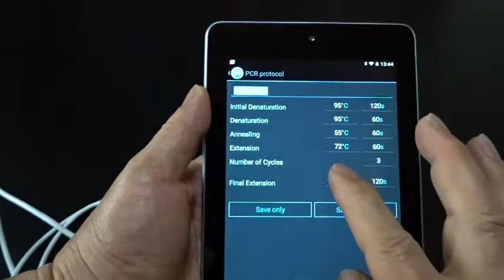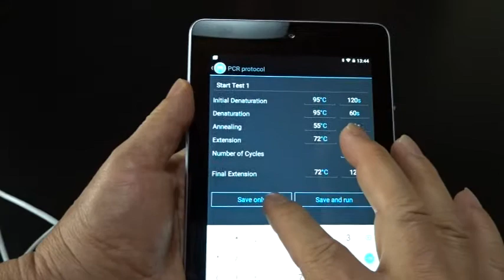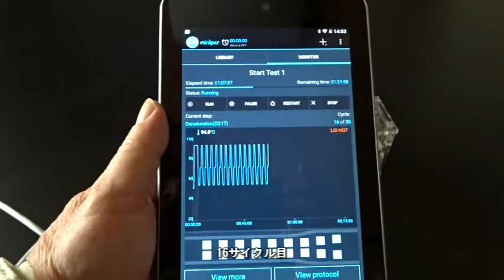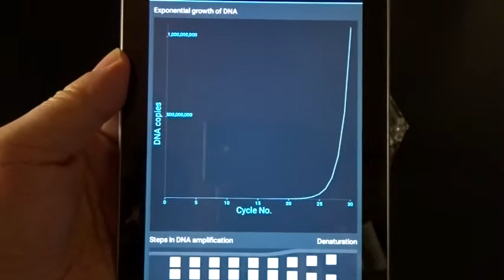スマホでPCR 高校生物実験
文部科学省検定教科書　高校「生物」の著者　矢嶋正博　が制作した映像です。
　この映像は，アメリカのベンチャー企業が学校教育用に開発した安価なミニPCRというサーマルサイクラーを紹介する映像です。
　この映像は，高校「生物」の「遺伝情報の発現と発生」の「遺伝子を扱う技術」の実験として適当です。
内容　１　ミニPCRの紹介
　　　２　アンドロイドスマホやタブレット，windowsパソコンを使って，miniPCRをコン
　　　　トロールする様子を紹介